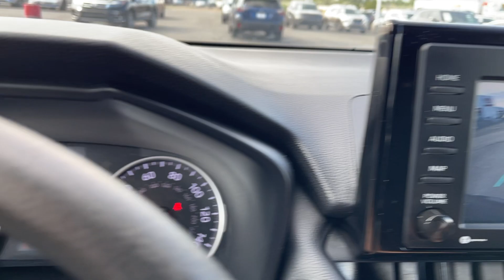2021 Toyota RAV4 LE UT Orem, Provo, Pleasant Grove, Vineyard, Lehi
Pre-Owned 2021 Toyota RAV4 LE available at Orem Toyota located in 1400 Sandhill Rd, Orem, UT, 84058. Servicing the Orem, Provo, Pleasant Grove, Vineyard, Lehi area.

Looking for your dream car? It could be the  2021  Toyota RAV4.  Take a closer look at this compact and rugged Toyota RAV4, the distinctive crossover that maximizes safety, comfort, and efficiency. You'll love its driver assistance tech, refined cabin, and infotainment system. With its suspension tuned for agility, this SUV adds confidence and fun to every drive. These are just some of the great options this vehicle comes with: Keyless Entry, All Wheel Drive, Satellite Radio, Bluetooth® Connection, Rear Spoiler, Pass-Through Rear Seat, Traction Control, Intermittent Wipers, Tire Pressure Monitoring System, Daytime Running Lights. Optimize your driving experience in this rugged yet refined Rav 4. Our team of courteous professionals will help you make the most of your vehicle search. Kick it off with a fun, easy, and informative test drive.